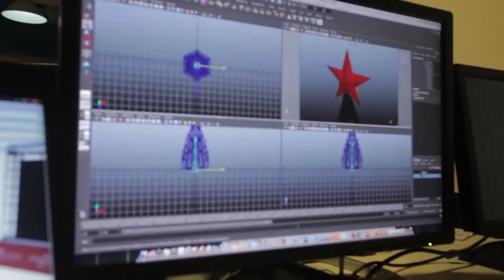HEINEKEN SOCIAL CHRISTMAS TREE